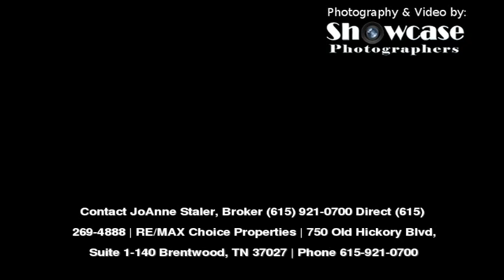Home For Sale @ 613 Huntington Ct Franklin, TN 37067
RE/MAX Choice Properties
750 Old Hickory Blvd, Suite 1-140
Brentwood
TN, 37027
CHOI07 - mp1301101